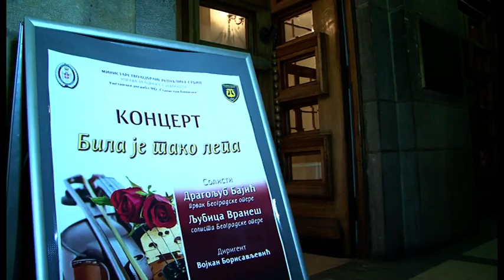Osmomartovski koncert Umetnickog ansambla "Stanislav Binicki", 7.3.2019.